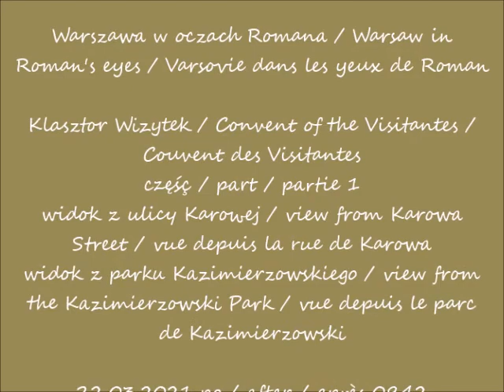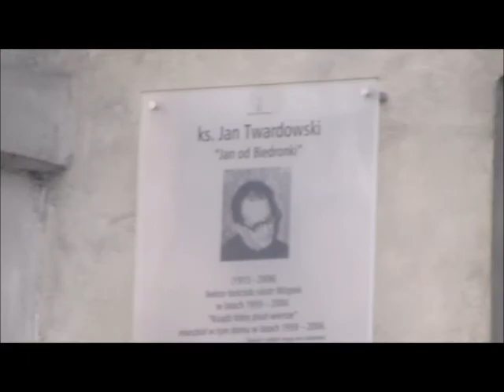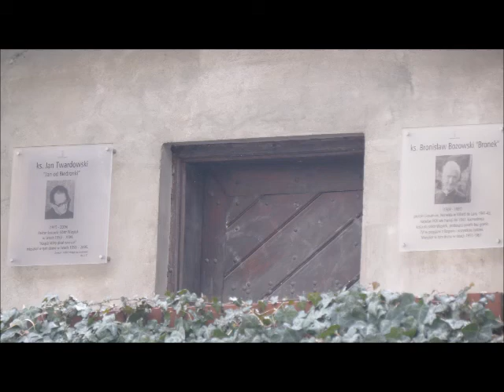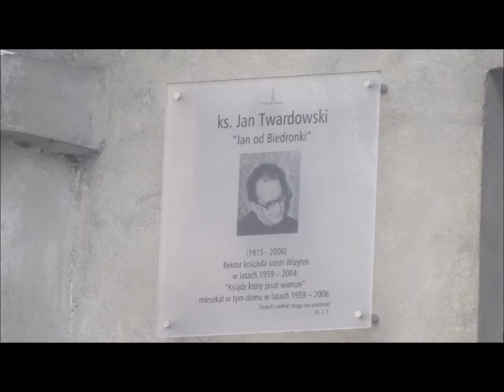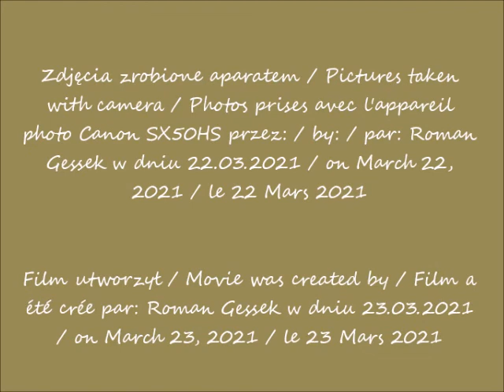2021 03 22 Warszawa Klasztor Wizytek Znowu pada śnieg Brrr widok z ulicy Karowej widok z parku Kaz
Klasztor Wizytek / Convent of the Visitantes / Couvent des Visitantes
widok z ulicy Karowej / view from Karowa Street / vue depuis la rue de Karowa
widok z parku Kazimierzowskiego / view from the Kazimierzowski Park / vue depuis le parc de Kazimierzowski
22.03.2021 po / after / après 09.42